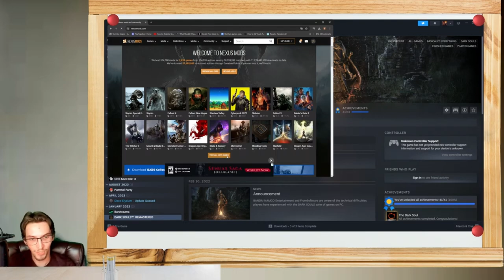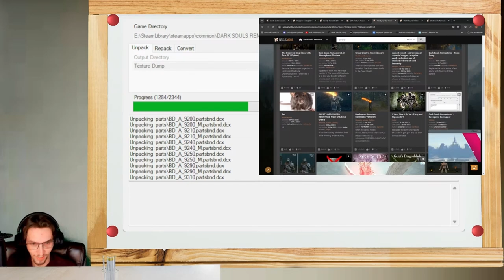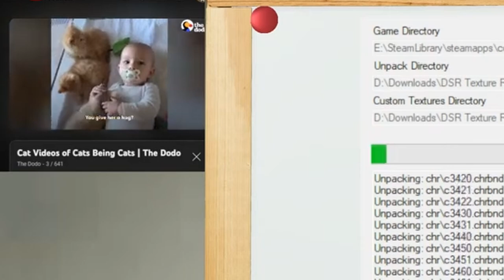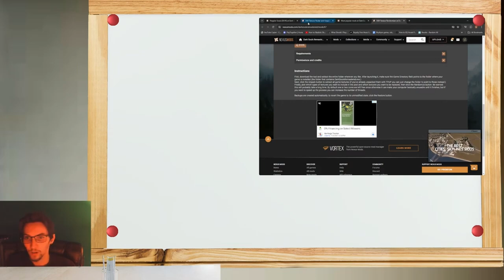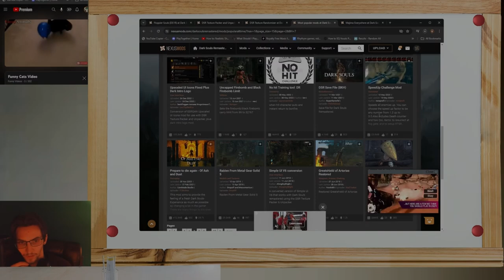I Modded Dark Souls Until It Was Unplayable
What happens when you take Dark Souls Remastered and keep modding it? Well, you get a mess. A barely functional mess.

0:00 - intro
0:25 - Modding Starts
2:25 - Gameplay Starts
9:52 - All the Mods Added
12:36 - Outro

This was truly my most heinous creation.